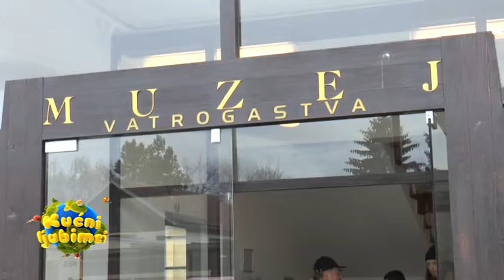Kućni ljubimci u Muzeju hrvatskog vatrogastva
Prilog u emisiji „Kućni ljubimci“ o otvaranju Muzeja hrvatskog vatrogastva kao nove dog friendly destinacije emitira se na sljedećim TV postajama:
1. Z1 televiziji
2. Jabuka TV
3. Varaždinskoj televiziji VTV
4. Dubrovačkoj televiziji DU TV
5. Televiziji Kanal RI Rijeka
6. Vinkovačkoj televiziji VTV
7. Šibenskoj televiziji
8. Televiziji Srce TV
9. Slavonsko Baranjskoj televiziji STV Osijek
10. Televiziji TV Nova Pula
11. Televiziji Kućni ljubimci TV na Bnetu
12. Televiziji Kanal 5 Split
13. Televiziji 4 rijeke Karlovac
14. Zdrava TV
15. Televiziji Zapad Zaprešić